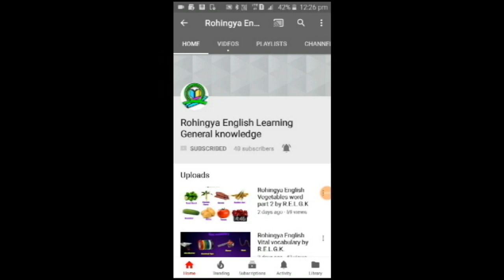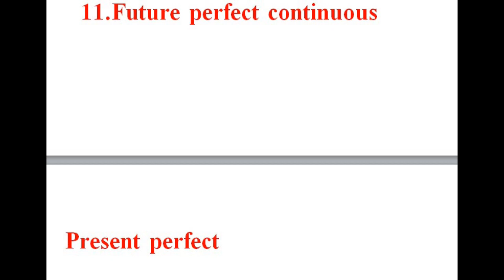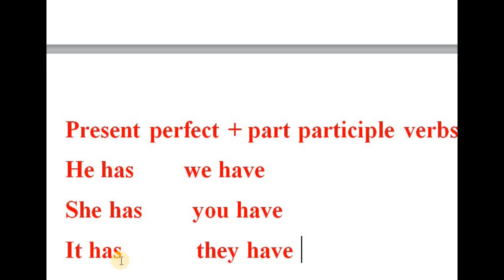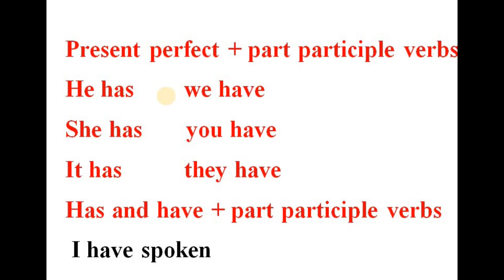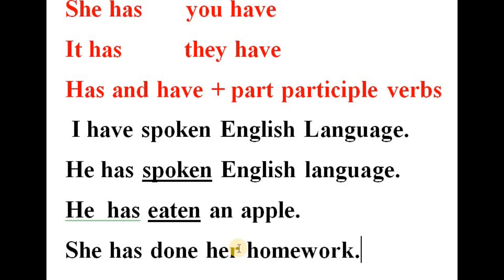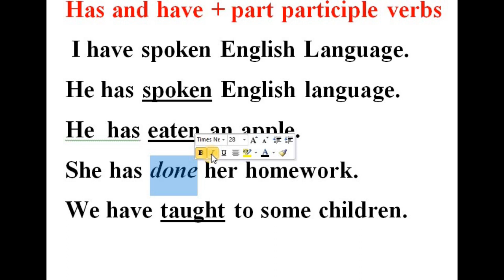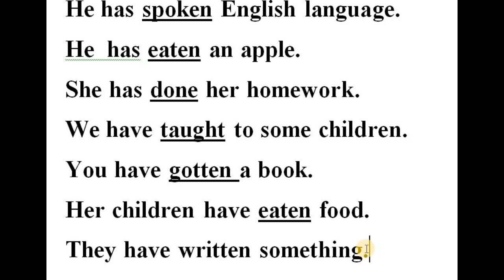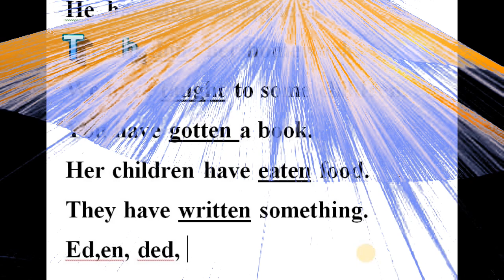Rohingya English Lesson-75 present perfect by Mr. Zabber G. Miah